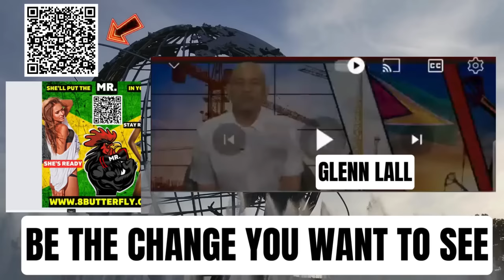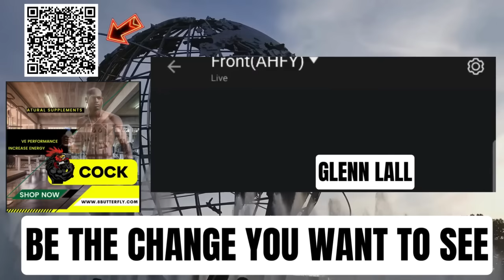WHERE HAS GUYANA'S MONEY GONE? PRESIDENT ALI VS LEADER OF THE OPP. AUBREY NORTON __ LIES VS TRUTH?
The 2024 budget will allow all Guyanese to share in its wealth?

OR

IS THE 2024 trillion-dollar budget too large _ to feed the PPP thieves?

LETS TALK ABOUT THIS!